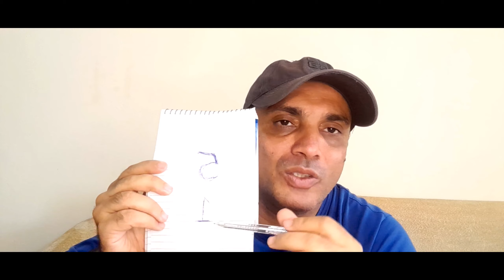12 Zodic Sign will benefit from this situation / Wealth Prosperity Dolat Marraige Love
12 Zodic Sign will benefit from this situation / Wealth Prosperity Dolat Marraige Love

aries Aries
leo Leo
libra Libra
taurus Taurus
cancer can
capricorn can